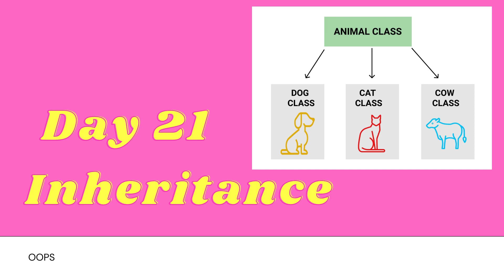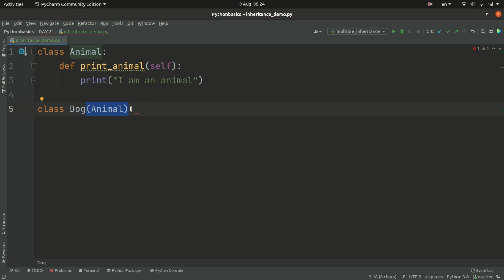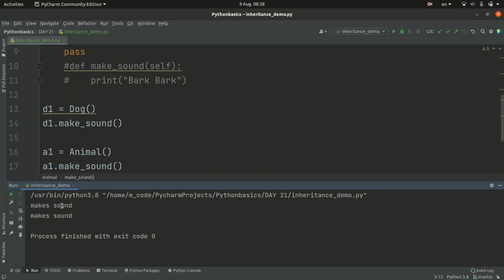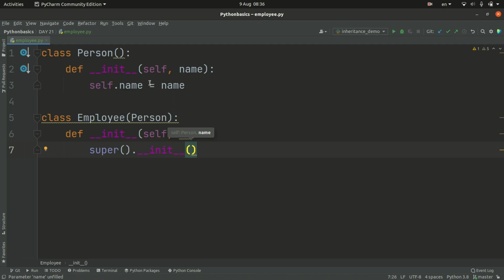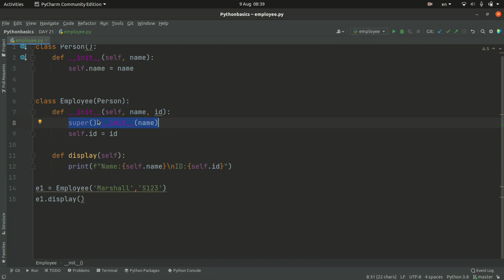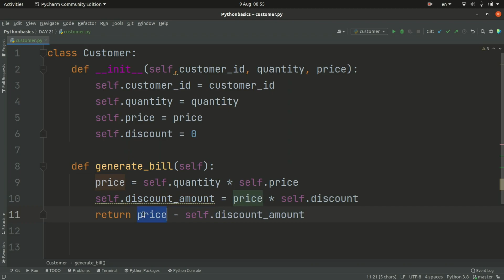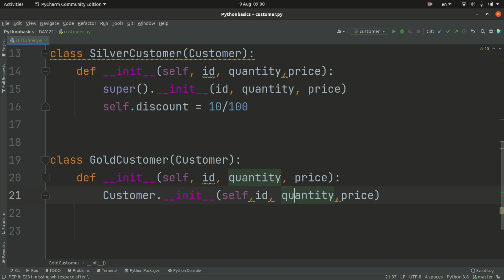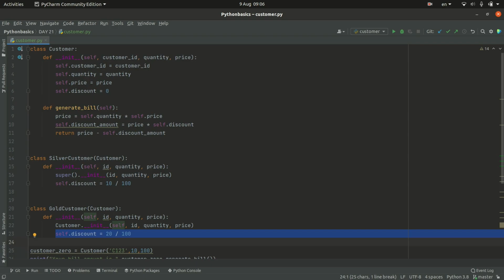Day 21: Inheritance in Python (Malayalam)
This video is from the series Python for everyone. Check the playlists for more

👩‍💻 About me:
Hey Friends,
My name is Soumya. I am an Ex-professor of Computer Science and Engineering. Currently, I work as a freelancer in technology training for various companies(2020). My favorite subjects of teaching are  Programming Data structures, Algorithms, Graph theory, etc.

My current work area is Python, Data Science, and Machine Learning. I love coding and love to teach. I make YouTube videos just because I love it.

NB:  Please don't call me 'ma'am'. You can call me Soumya 🙂

 ✤ Hashtags ✤